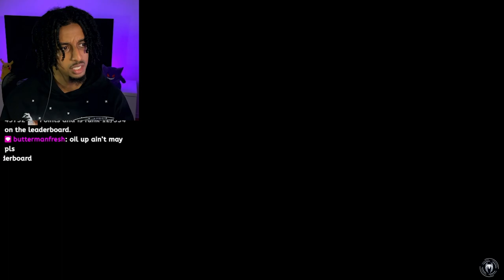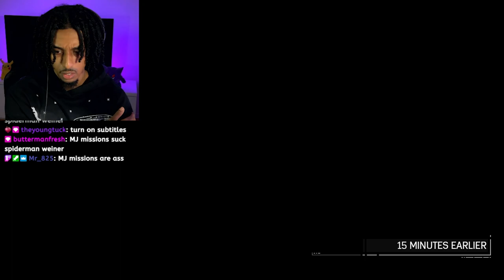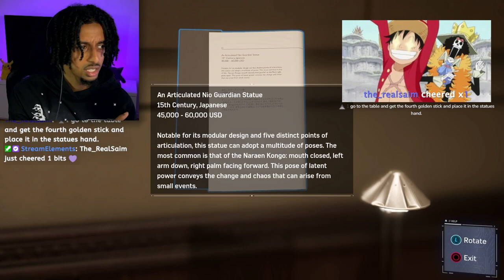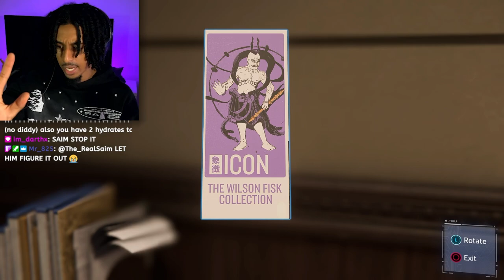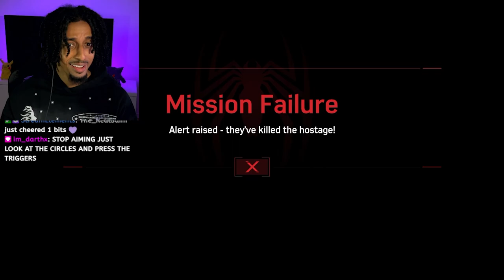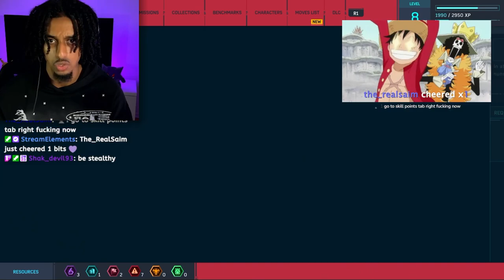PLAYING AS MJ 😲| Marvel's Spider-Man | Part 2